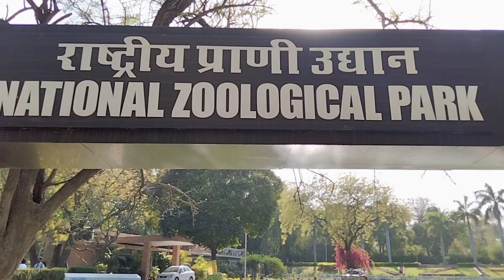Delhi Zoo || Zoo open ho gaya. varun kumar vlogs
varun_kumar_vlogs ,mein apka swagat hai.

Hit likes 😊❤️

I'm on Instagram as @chef.varun2021. Install the app to follow my photos and videos.